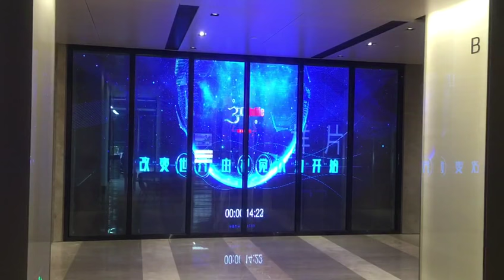E-LIKE Transparent screen for Office